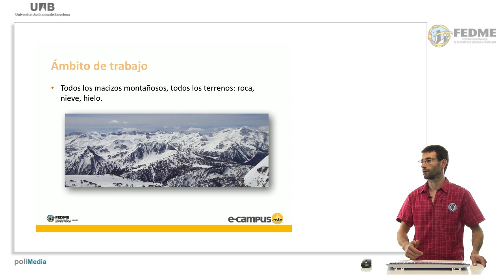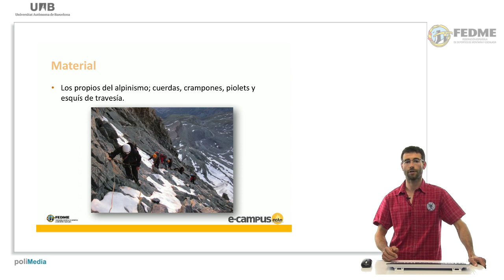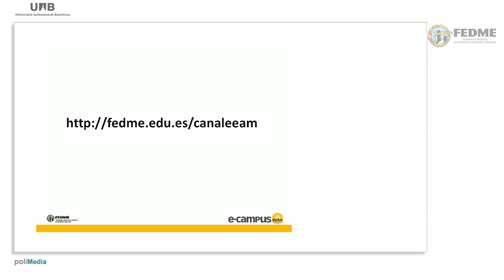El Guía de Alta Montaña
Descubre en esta cápsula cuál es la labor del Guía de Alta Montaña, elaborada en colaboración con la Asociación española de Guías de Montaña (AEGM). Jordi Geronés, Técnico Deportivo en Alta Montaña no explica las funciones que realizan estos profesionales. Si quieres más información, accede a nuestras Fichas Técnicas